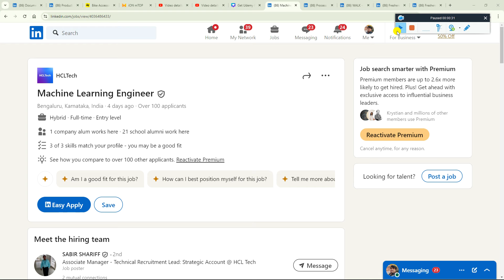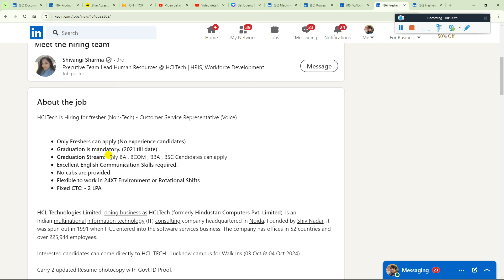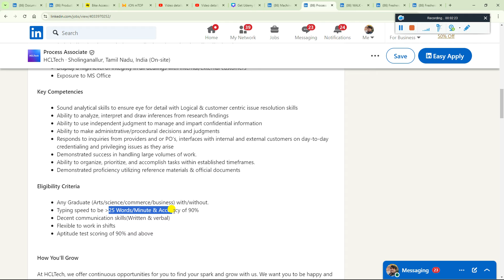HCLTech Biggest Direct Referral Urgent Hiring | Freshers OFF Campus Drive For 2025, 2024, 2023 Batch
2023 Batch Job
freshers hiring
hiring 2023
freshers
2023 hiring
latest hiring
2023 batch hiring
bulk hiring
mega hiring
2023 batch hiring off
2024 jobs
2024 batch hiring
2024 IT Jobs
freshers hiring XX freshers
hiring 2023
freshers hiring 2021
2021 freshers hiring

accenture result
2023 batch jobs
2023 batch off campus drive
accenture new hiring 2024
accenture pada